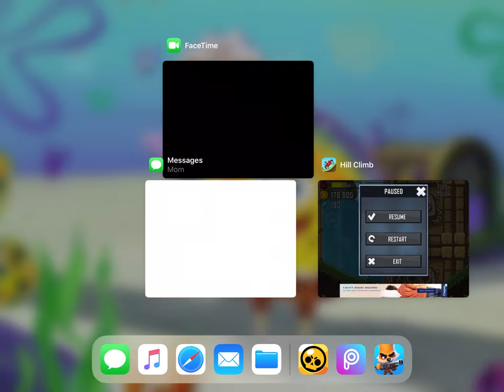November 3, 2020